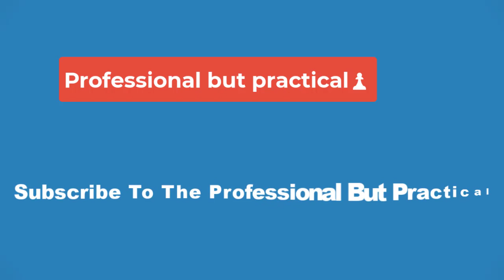🏀 Aces’ A’ja Wilson gets massive treat after shooting her shot on Usher🏀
After Wilson and the Las Vegas Aces defeated the New York Liberty 3-1 to become back-to-back WNBA champions, Wilson publicly invited the 8x grammy winner to come celebrate with the Aces at their championship parade.

Usher replied to Wilson saying he couldn't make it, but extended the team an invite to his show.

AD
“Shoutout to the defending champs, the [Las] Vegas Aces,” Usher said earlier this week. “A’ja Wilson, I got your message, I see you, I hear you… Couldn’t be at the parade, but I wanted to send this out to you to say congratulations to you and all the lovely ladies that did it again. That's right, back-to-back. Listen, I wanted to invite you to come see the show.”

Less then a week later, the Aces were seen sitting toward the front of Usher's show. Usher made the moment even more special for Wilson, sharing a one-on-one moment with the WNBA star.